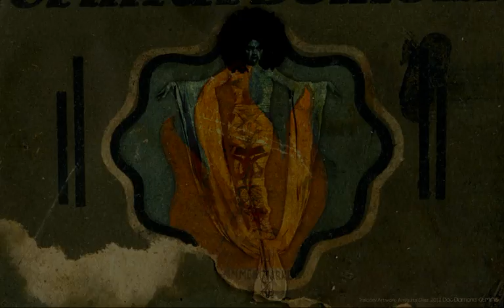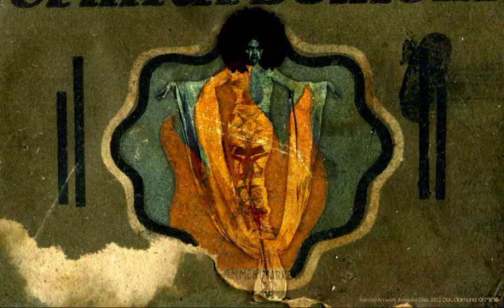DOC DIAMOND - TRAICION con Elphomega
Track de el album -Geminis- de Doc Diamond
Artwork Amiguita Diaz